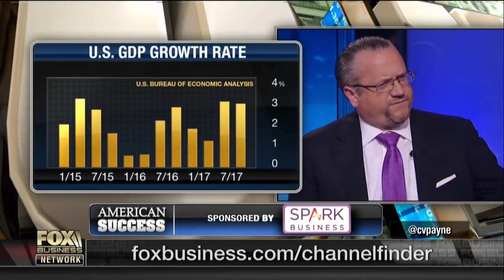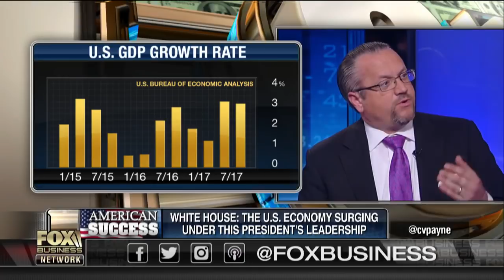Trump economy: GDP up 3 percent, consumer sentiment rises, stocks rally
The Bahnsen Group of HighTower CIO David Bahnsen and Committee for a Responsible Federal Budget’s Maya MacGuineas discuss the economic surge in the U.S. economy under President Trump.